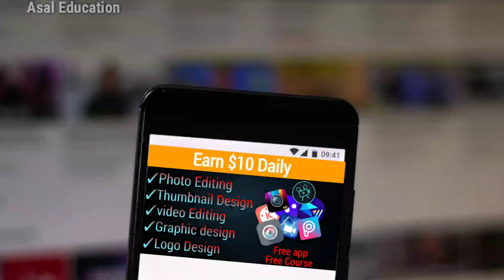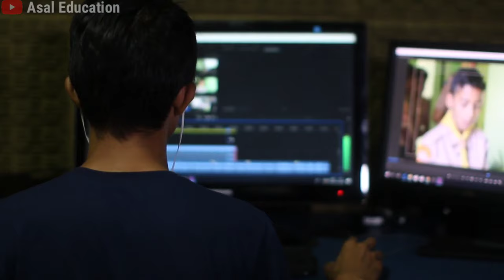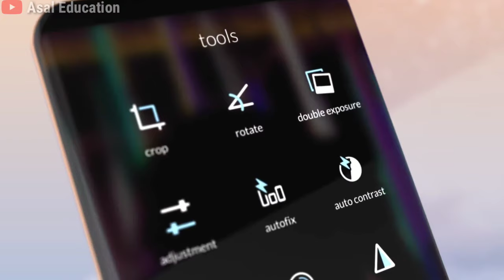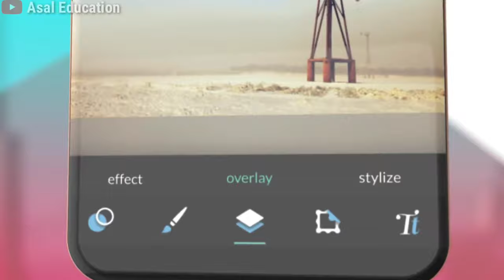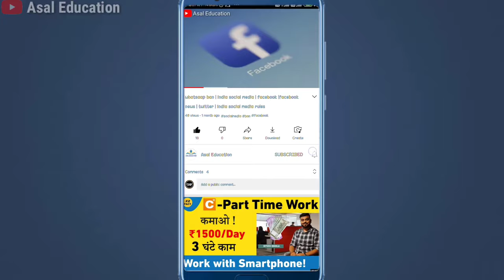How to edit photo , how to earn money with photo editing , photo edit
how to edit photo , how to earn money with photo editing
picsart editing
snapseed hair + face white photo editing
picsart editing tutorial
hair editing,snapseed hair editing
cb hair editing,picsart hair editing,
lightroom editing
snapseed editing
photo editing
snapseed best photo editing
trakintech
trakin tech
photo editing apps,top 5 best photo editing android apps
android apps,best photo editing apps
top camera app 2020
afterlight,comics and cartoon maker
enlight pixaloop
photo editor pr
,toolwiz photos
top photo editing apps
photo editing on phone
how to edit photos
snapseed
picsart